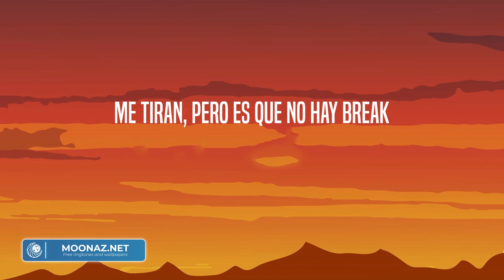KAROL G - EL MAKINON (Letra/Lyrics)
Ando por ahí
Con los de siempre, un flow cabrón
Dando vuelta en un maquinón
Cristales G5 en un capsulón (en un capsulón)
Y desde que salí (desde que salí)
Todos quieren repetir (todos quieren repetir)
Pero ando en otra, baby, ya me fui
Y ahora ando por ahí
Y ando por ahí
Con los de siempre, un flow cabrón (eh eh eh)
Cristales G5 en un capsulón (Mariah, baby)
Y la guagua está G5
Baby, pa adentro no se ve
Podemos bellaquear, también podemos prender
Un Airbnb o nos vamos pa un hotel
Donde quiera te como (como)
Pa escaparnos tú dime cómo (uy)
Dime si somos o no somos, a ninguno perdono
Este booty se va y eso es sin darle promo
El DM explotando, pero es que no hay break
El DM explotando, pero es que no hay break (uy)
Y ado por ahí
Ando por ahí
Con los de siempre, un flow cabrón (ah ah)
Dando vuelta en un maquinón (ah, ey)
Bellaquita de profesión (-ión), puesta pal problemón (-ón)
Mis diablas andan todas de misión
Pa arriba la puerta si la abro
Baby, compárame con la que sea, yo la parto (ey)
Mi hijo va a ser millonario desde el parto (wuh)
De mis babies ninguna le baja
Me tiran, pero es que no hay break
Nos conocimos hoy, mañana replay (ah ah)
Jaja, y la tóxica
Ya tú sabes (mmm)
Karol G
Con Mariah (ah, yeh, un capsulón)
Ey (Ahora no hay break, papi)
Cuidao
Que venimos por ahí (mmm, ja)
Con un flow bien cabrón (papi)
(It's Mariah, babe
Mariah Angeliq
No)